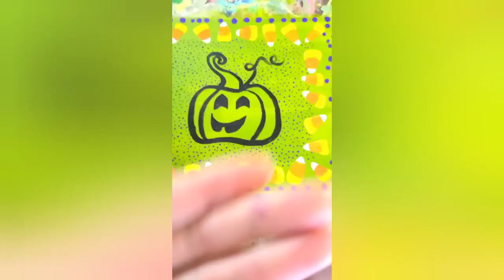Halloween painting Time lapse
🎃It's spooky season!! I did a set of three cute Halloween themed paintings in celebration!

👻 (This is from last Halloween)